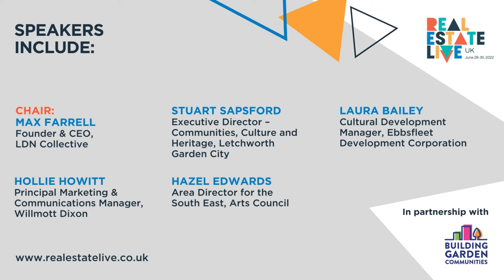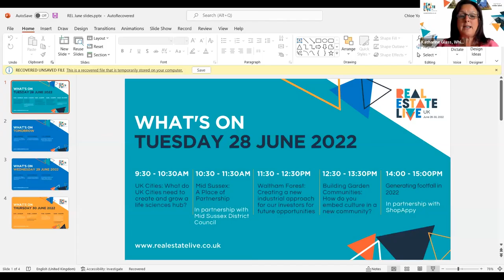Building Garden Communities - How do you embed culture in a new community?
Culture is considered a key element in the garden community principles but how can you create this when developing a new community? At which point should it be embedded and how will that be delivered? Who should steer this and how can it adapt and change as the residents begin to move in? How can the surrounding communities also be involved and what are the key challenges faced? Join the Building Garden Communities webinar to find out from experts and stakeholders about their approach to culture and community.

Speakers include:
Max Farrell, Founder & CEO, LDN Collective (Chair)
Stuart Sapsford, Executive Director - Communities, Culture & Heritage, Letchworth Garden City
Laura Bailey, Cultural Development Manager, Ebbsfleet Development Corporation
Hollie Howitt, Principal Marketing & Communications Manager, Willmott Dixon
Hazel Edwards, Area Director for the South East, Arts Council